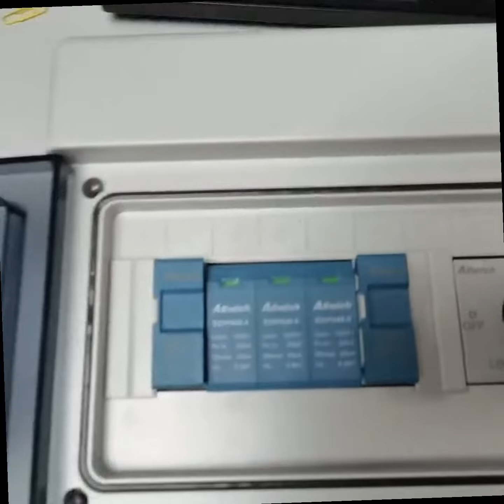Aswich solar PV systems ：ECB Series PV DC Combiner Box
ECB Series PV DC Combiner Box (1 input 1 output）1000V
Suitable for PV system, equipped with a surge protector and isolator fuses,provid-ing isolation, leakage and grounding protection.

Product Benefits

👉DC Surge Protector
EDPN40-3
✅Max Operation Voltage 1000V
✅Standard Compliance with EN50539 Type2
✅Maximum Discharge Current 40 KA
✅Certification TUV,CB,CE

👉DC Fuse
EDFHN-32
✅LED Indicator or without LED indicator
✅Rated Working Voltage 1000V
✅Fuse Link 10x38mm LITTEL 15A
✅Certification TUV,CB,CE

Aswich,Tier 1 producer of DC switchgear components and solar protection components.